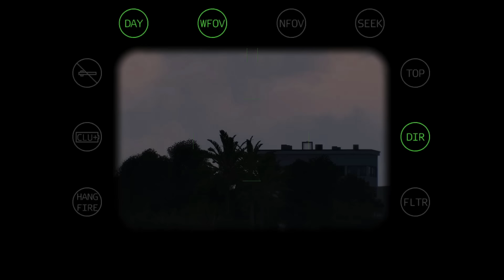Best Defense! Israeli Defense System Succeeded Destroy 250 Iranian Tanks Supply Russia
Today in Video MilSim Update: 🇮🇷 🇮🇱

Do you want to see more content on this channel ?
🤔 Comments.